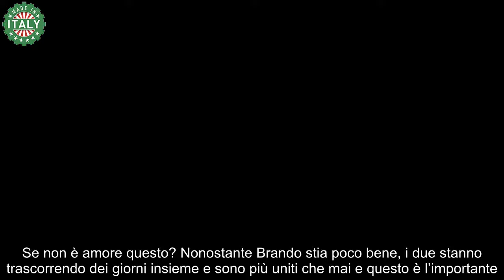Uomini e Donne, vacanza di coppia per Brando e Raffaella il tenero gesto d’amore di lui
Brando e Raffaella di Uomini e Donne sono in vacanza insieme: il tenero gesto d’amore di lui che ha fatto impazzire i fan.

Una delle coppie più seguite del momento sui social è sicuramente quella formata da Brando Ephrikian e Raffaella Scuotto. I due si sono conosciuti a Uomini e Donne e da quando sono usciti dalla trasmissione fanno coppia fissa e fanno sognare i fan.